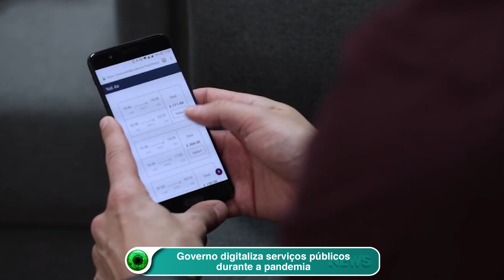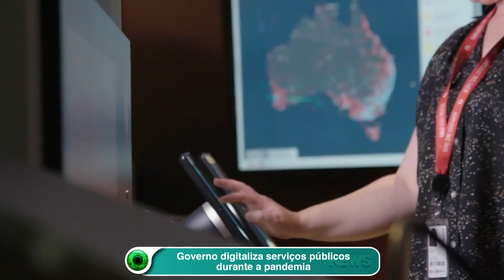Governo digitaliza serviços públicos durante a pandemia